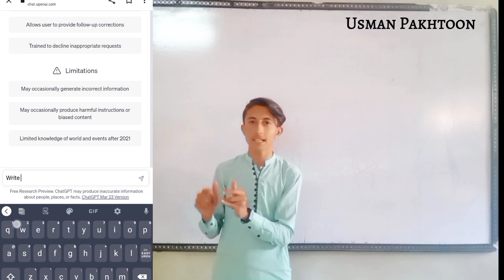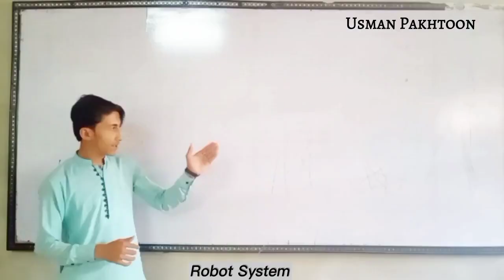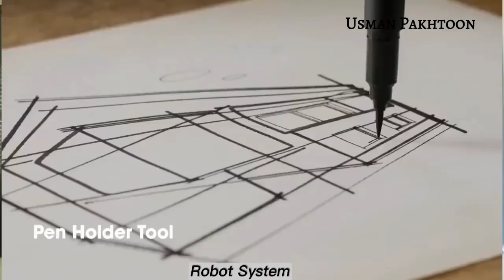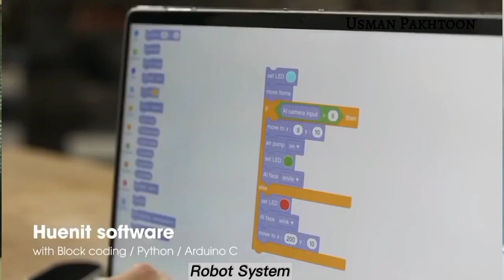Chat Gpt By Usman pakhtoon